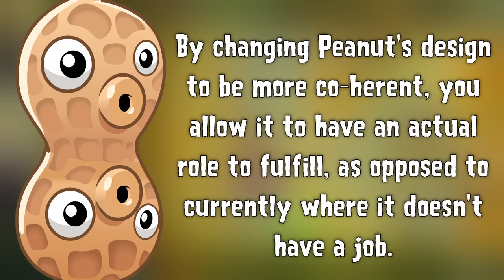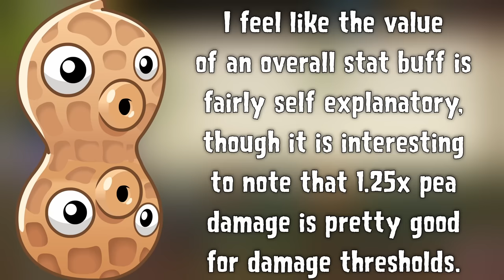Peanut is a failure of Role Compression: Here's Why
the funny disease taketh away

Peanut is a plant in Plants VS Zombies 2. Its a very iconic one, for all the wrong reasons. Historically one of the most notable crappy plants in the game, we're here to cover why that is. And maybe how to make it better. Maybe. Or we can just joke about the entire time or something, I dunno thats basically how we roll.

Timestamps:
0:00 - Intro
1:45 - What is Peanut?
4:33 - Sporks, Frogs and Seed Slots
8:08 - Multiple Places at Once
12:32 - Improving Peanut
16:15 - Conclusions

Footage is from:
Kingdom Rush Vengeance

Mods used (in no particular order):
AltverZ
Odyssey
Reflourished

Music used (in order of appearance):
Dung Defender - Hollow Knight
Reflection - Hollow Knight
Chemisty On and On - OMORI
Jurrassic Marsh Wave 1 - PVZ2
Jurrassic Marsh Final Wave - PVZ2
Zen Garden - PVZ1
Neon Mixtape Tour Choose Your Seeds - PVZ2

Outro is an original track.